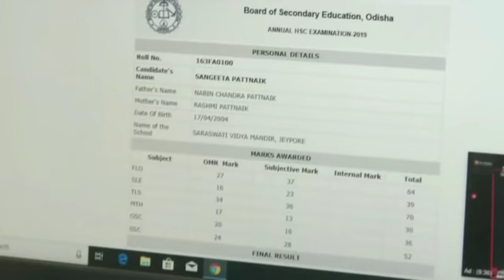ମାଟ୍ରିକ ପରୀକ୍ଷା ଫଳକୁ ନେଇ ଅସନ୍ତୋଷ || ଶୁଣନ୍ତୁ କଣ କହୁଛନ୍ତି ଜୟପୁର ଶିଶୁ ବିଦ୍ୟା ମନ୍ଦିର ଛାତ୍ରଛାତ୍ରୀ